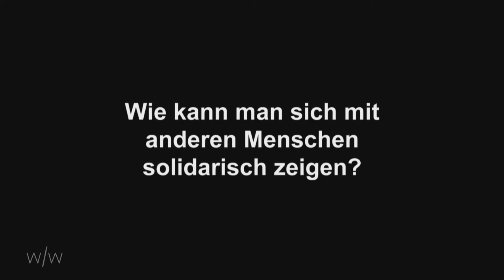Solidarität [otto/normal] Was bedeutet Solidarität den Münsteranern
Unser nächster Themenmonat startet, und der liegt uns am Herzen: Es geht um Solidarität.
Letztlich haben wir uns damit ein Thema gewählt, mit dem man das ganze Jahr 2015 betiteln könnte. Es geht um gezeigte Solidarität, verweigerte Solidarität, Nächstenliebe, Diskriminierung, aktive Hilfe und aktiven Hass.
Wir haben so viele Gedanken zu diesem Thema, haben über massenhaft Ideen zu Beiträgen für unser Magazin gebrütet, könnten wahrscheinlich drei Ausgaben füllen und würden das Thema trotzdem nicht erschöpfend behandelt haben. Wir mussten wählen, und was dabei herauskommt, sehr Ihr in diesem Monat.

Wie bei otto/normal üblich haben wir uns bei den Münsteraner BürgerInnen zum Thema des Monats umgehört. Was denken sie also über Solidarität?

Ein Beitrag von: Jan Vielemeier